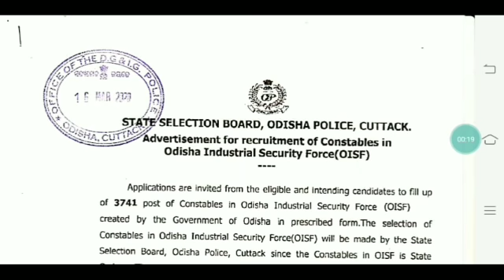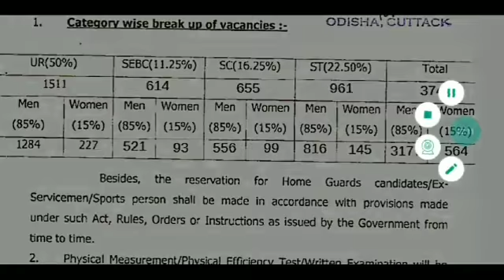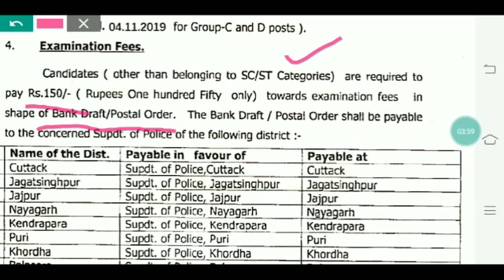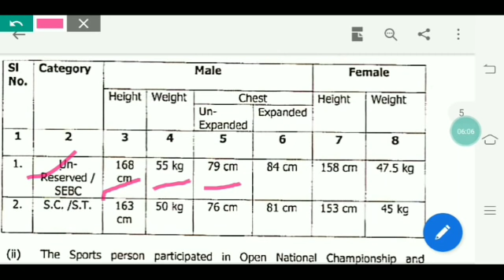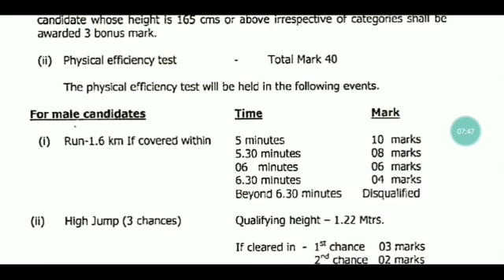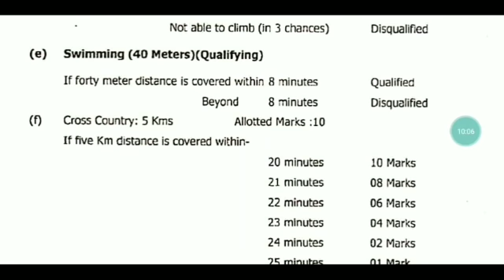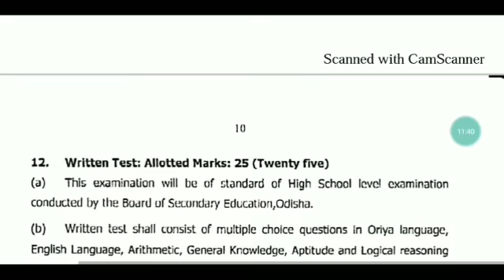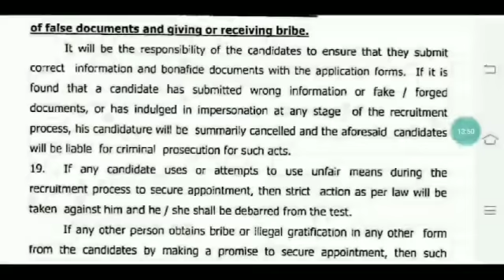OISF(କନେଷ୍ଟବଳ) ଚାକିରି କ୍ଷେତ୍ରରେ ସୁବର୍ଣ ସୁଯୋଗ।।୩,୭୦୦+ ପଦବୀ ପୂରଣ ନିମନ୍ତେ ବିଜ୍ଞପ୍ତି।। 👍